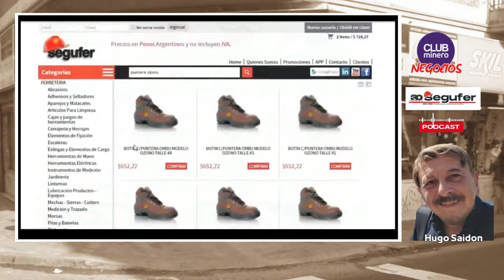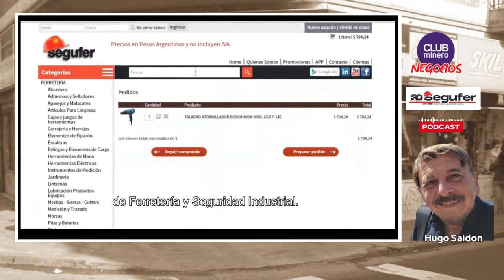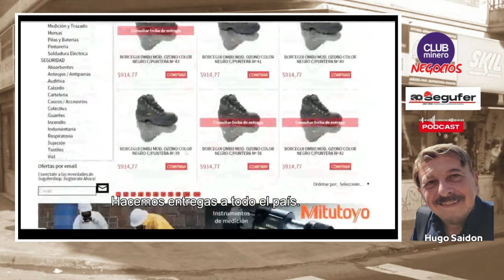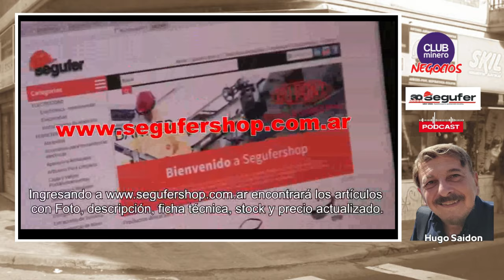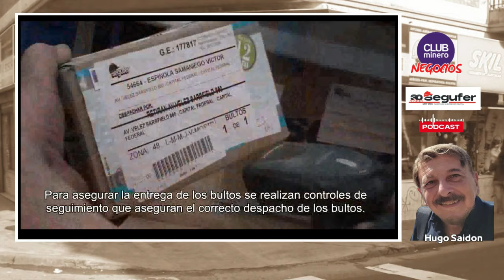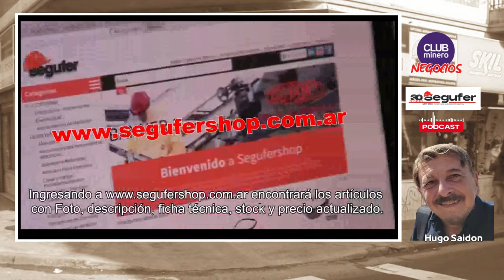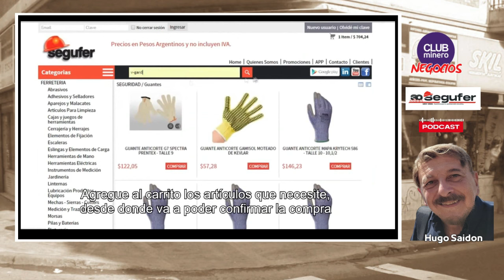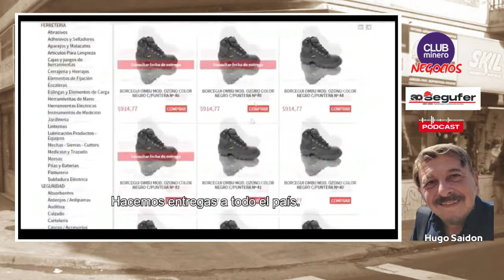Hugo Saidon (Segufer): "Cumplimos 30 años y vamos por más" (podcast)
*Segufer* , proveedor líder en minería, en hidrocarburos, una serie de empresas y actividades importantes, cumple 30 años, lo cual no es fácil en la Argentina.  Su *Director Comercial, Hugo Saidon* hizo un repaso con *CLUBminero*  de  "Los 15 hitos" de la empresa desde 1994 hasta hoy.
En este podcast, el Interesante diálogo con *Daniel Bosque* sobre la vida y trayectoria de una de las compañías proveedoras más innovadoras y dinámicas de nuestro medio.
*CLUBminero* es una plataforma de noticias, informes especiales y opinión de los protagonistas de la Minería y la Energía en Argentina, América Latina y el Mundo.
*Daniel Bosque* dirige CLUBminero. Sus crónicas y comentarios sobre minería, energía e información en general son publicados en varios países.